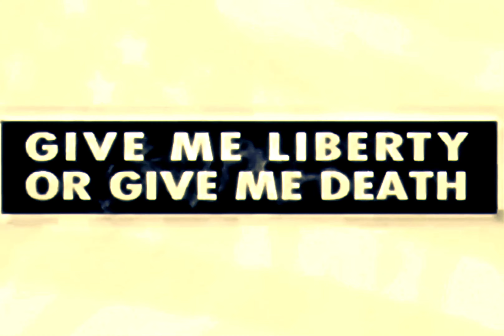2Pac, Big Syke - Changed Man (Instrumental)(DJ LV)[HQ Remastered] 4K